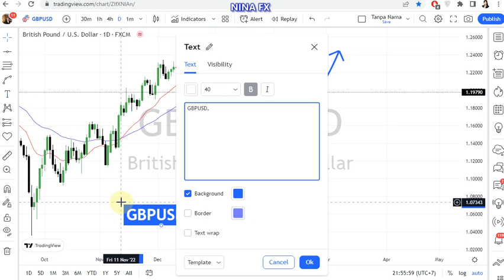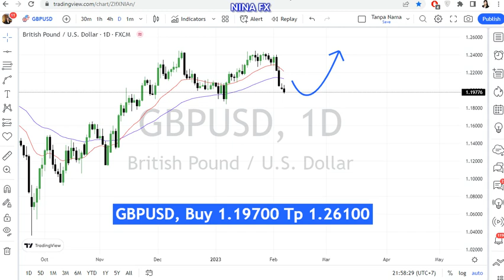GBP USD Daily Chart Analysis on February 8, 2023 by Nina Fx